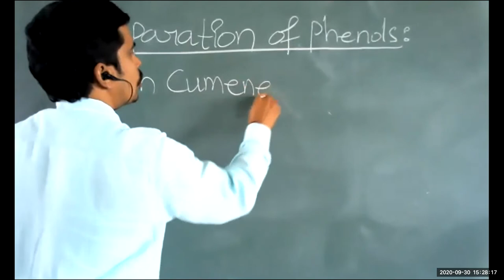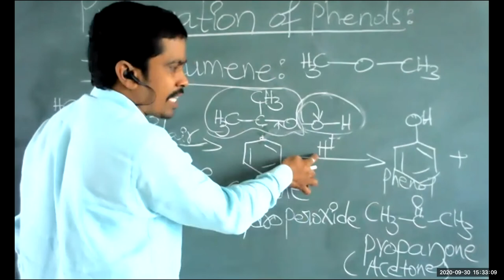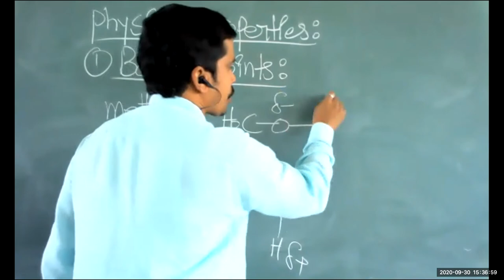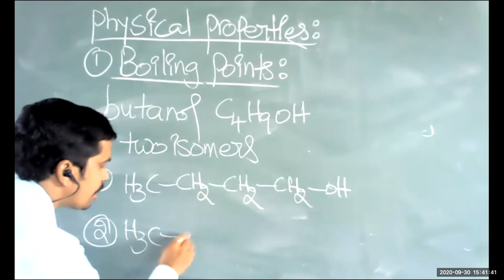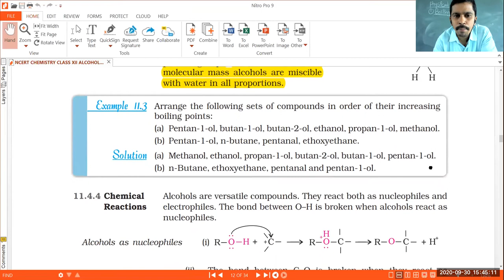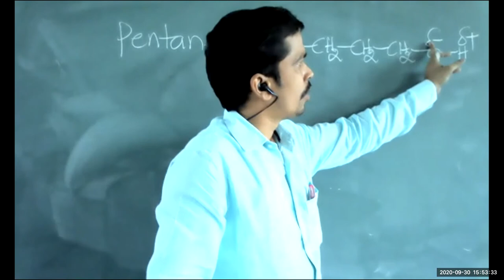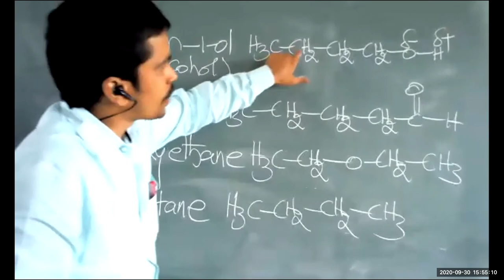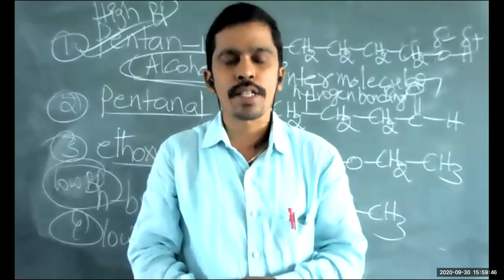boiling points of alcohols by naidu sir 30 09 2020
TOPIC         :    Physical Properties
Sub-Topic   :   Boiling points of Alcohol
Lecture by  :   G.S.SASIDHAR NAIDU
                        M.Sc., Chemistry
                        B.Ed., Physical Science